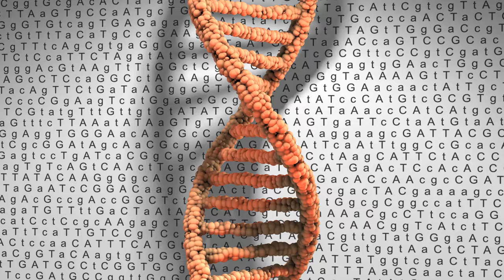Exciting Updates on Diamyd's Clinical Trials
Discover the latest breakthrough in the quest for a diabetes cure with Diamyd! In this video, we delve into how Diamyd has reached another significant milestone in its research, bringing hope to those living with diabetes. Stay updated on the cutting-edge developments and advancements in the field of diabetes treatment. Watch now to learn more!